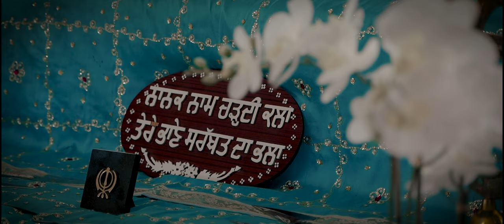Manjit & Harkirat Wedding 4K Highlights